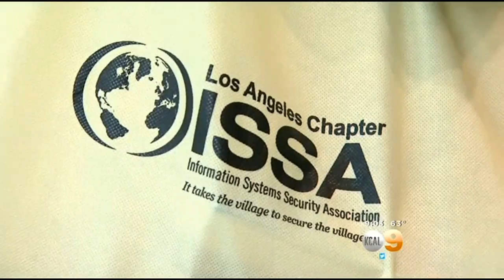Chinese Hackers Accused Of Attacking US Government Agencies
As many of four million current and former federal employees are were at risk because of the hack, officials said. Dave Bryan reports.